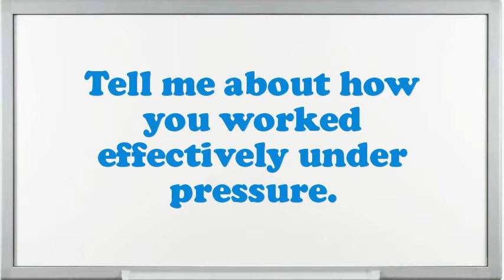Soft Iron Inspector interview questions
Interview Questions for Soft Iron Inspector.What makes your comforts about an Soft Iron Inspector position?What encouragement preparation would you demand being capable to do this Soft Iron Inspector job?What is most significant to you in an Executive Soft Iron Inspector position?Example when you went above and beyond the call of duty.If you were hiring a person for this job, what would you look for?